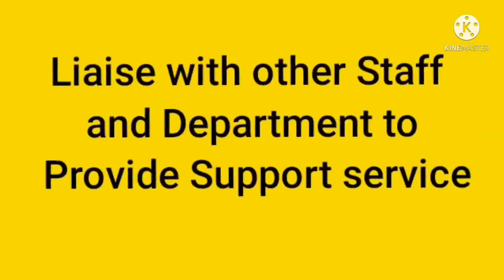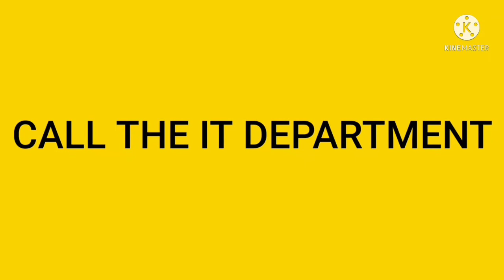HANDLING REQUEST:TESDA NC2 HOUSE KEEPING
tesda, handling request house keeping nc2 tesda regional training